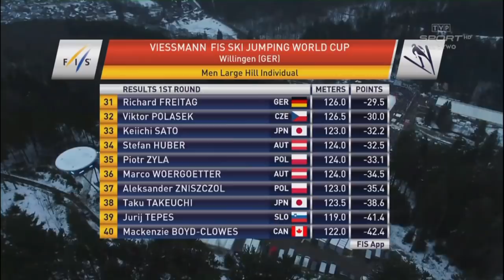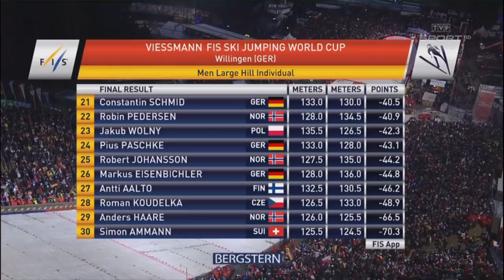SKOKI POLAKÓW PŚ Willingen Five 08.02.2020 | KONKURS INDYWIDUALNY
Kamil Stoch prowadził po pierwszej serii konkursu Pucharu Świata w Willingen, ale nie udało mu się wygrać. Trzykrotny mistrz olimpijski zajął trzecie miejsce. Wygrał Stephan Leyhe. W czołowej trzydziestce znaleźli się jeszcze dwaj Polacy. Dawid Kubacki był 15., a Jakub Wolny 23.